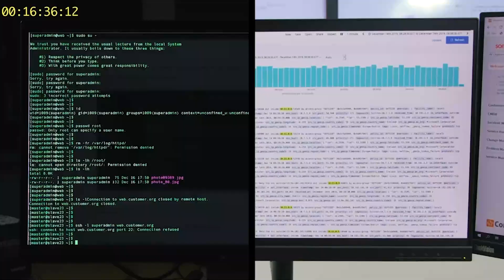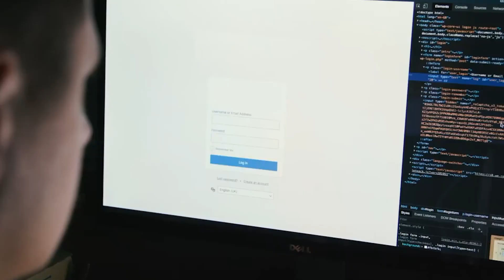O penetrečnom testovaní | Odborník na kyberbezpečnosť Tomáš Zaťko #13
Tomáš Zaťko je odborníkom na kybernetickú bezpečnosť a zakladateľom viacerých spoločností pôsobiacich v tejto oblasti. S Tomášom sme sa rozprávali o jeho prvom hacku s pyžamom, o penetračnom testovaní, o tom, kedy práca IT experta môže pripomínať „bondovku“, ale aj o teste, ktorý ich preslávil vo svete.

lokál hosť je podcast z produkcie Soitron a VOID SOC. S hosťami sa rozprávame o témach súvisiacich s kybernetickou bezpečnosťou. Vypočuť si ho môžete aj na podcastových platformách: